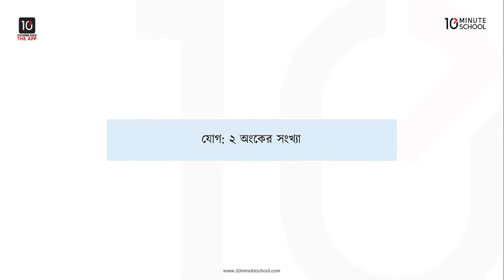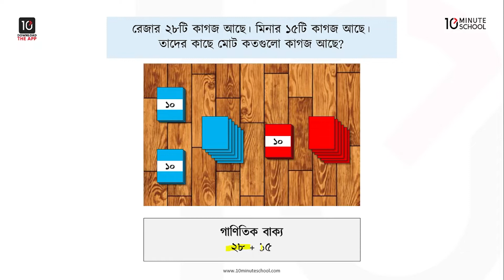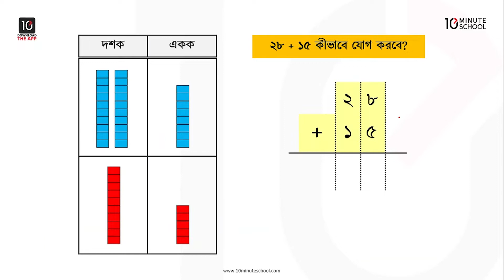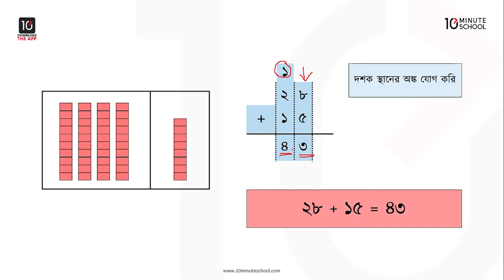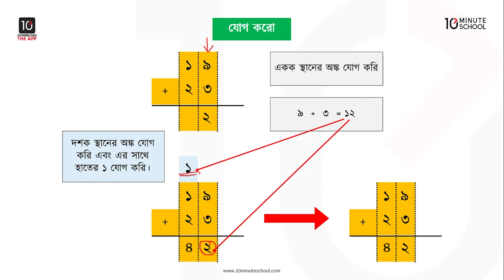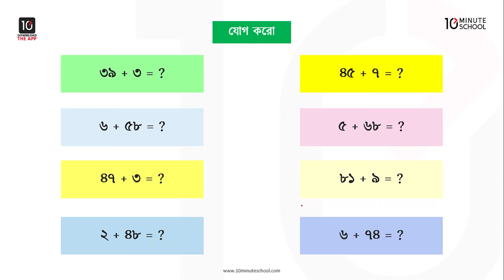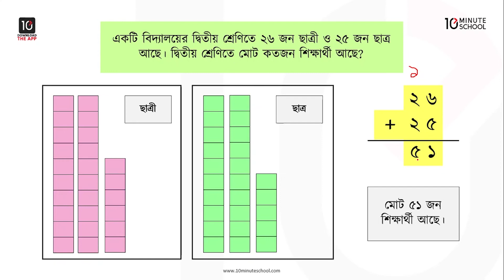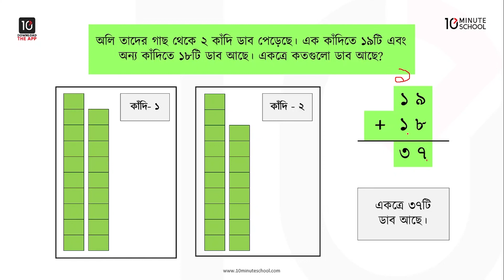অধ্যায় ২: যোগ: ২ অঙ্কের সংখ্যা - যোগ [Class 2]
10 Minute School এর ২য় শ্রেণির গণিত ক্লাসটিতে আলোচনা করা হয়েছে অঙ্কের সংখ্যা যোগ নিয়ে। আশা করছি ভিডিওটি আপনাদের উক্ত টপিকে পূর্ণাঙ্গ প্রস্তুতি নিশ্চিত করতে সহায়তা করবে। শুভকামনা রইল।

Instructor Name: Fatin Istiaque